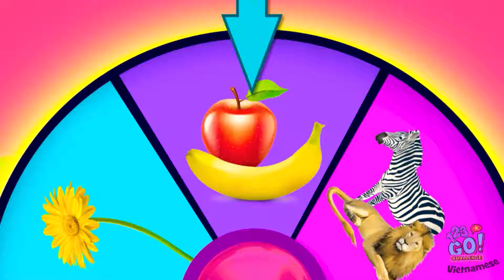NGHỆ THUẬT ĐÃ MẮT VỚI CÁT ĐỘNG LỰC! Có Gì Bên Trong Cát?Những Người Bạn Cầu Vồng Từ 123GO! CHALLENGE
Cát động lực vui ơi là vui!
Như vậy thì bạn chả cần ra bãi biển để xây lâu đài cát nữa
Bạn sẽ làm gì với chúng?
Hãy cho chúng tớ biết trong phần bình luận nha!